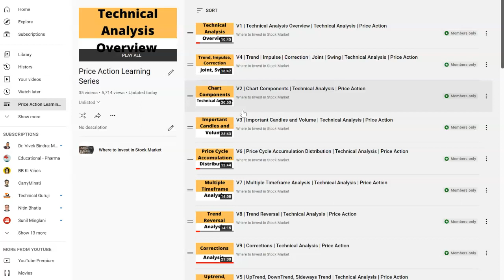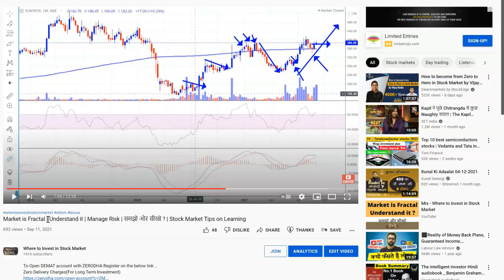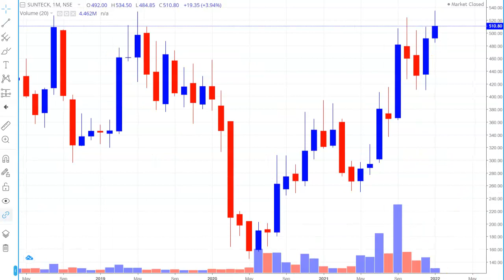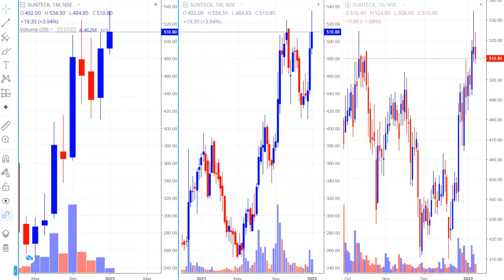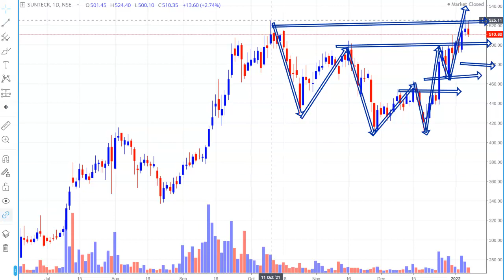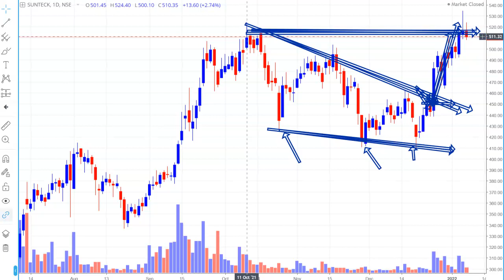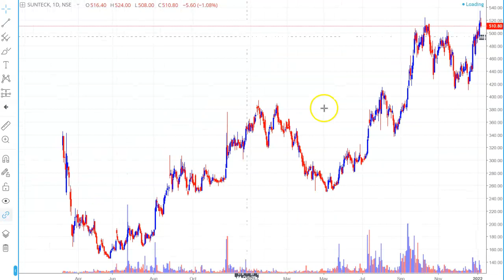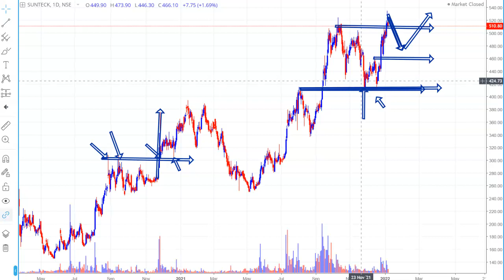STOCK MARKET SECRET ? UNDERSTAND THIS ? | THIS IS THE CORE PART ? STOCK MARKET TIPS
Sunteck Realty Share,